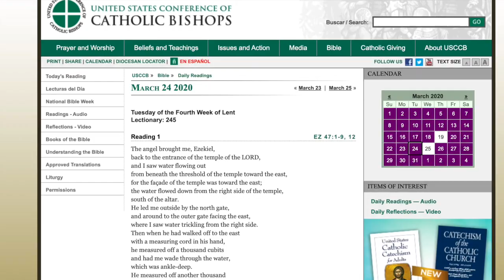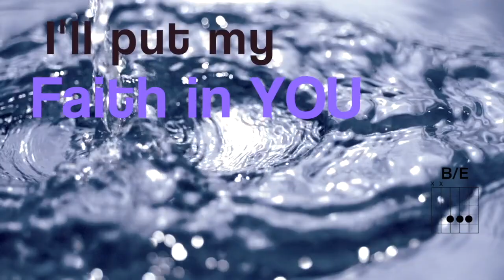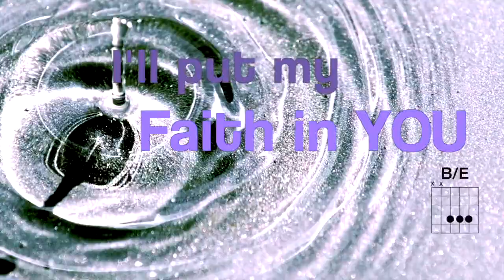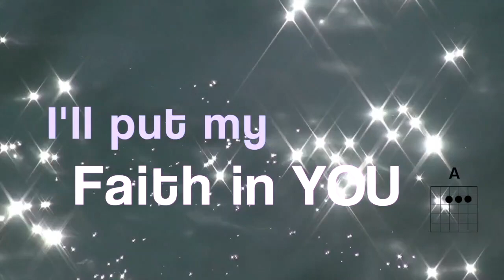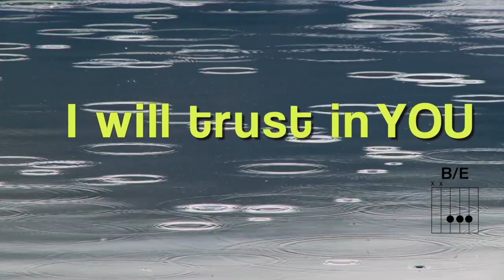St Isaac Jogues Message 3: 24 20 LIVING WATER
During the Covid-19 confinement from:
St Issac Jogues Catholic Church